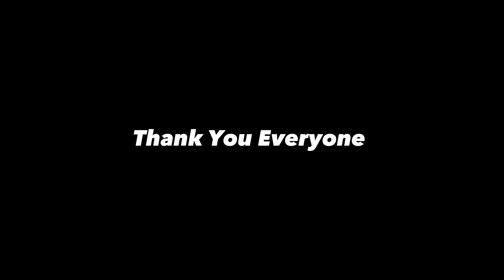Rohit or Shubham ko Din Bhar Factory ke Bahar Rahana Hoga 😱 || Indian Truck Driver